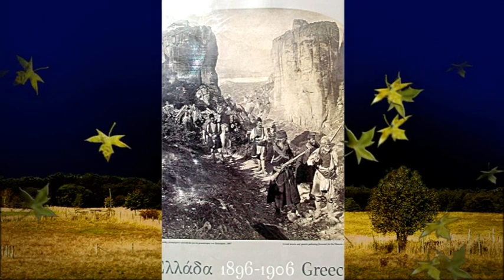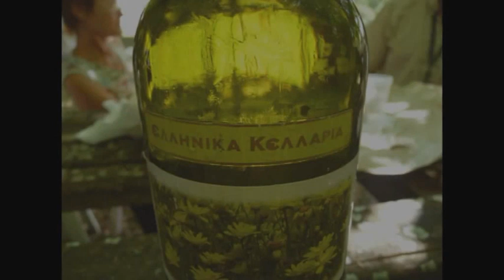berg-orchester 2011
ein griff in die musik-mottenkiste - workshop mit christoph pelgen - herbst 2011 - in brensbach im odenwald - griechische und türkische musik ... ein supertolles musik-erlebnis für alle teilnehmer ... eine unvergessliche erinnerung ...